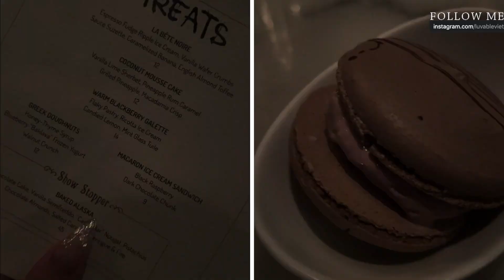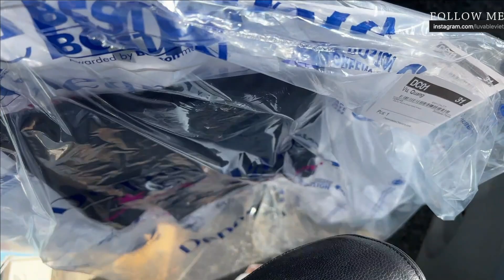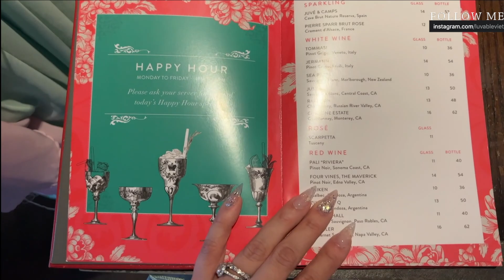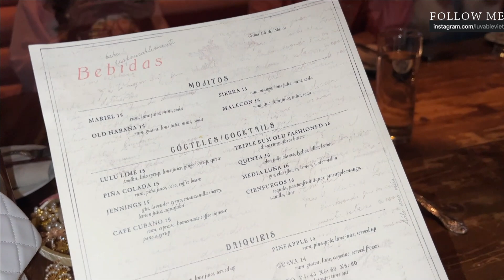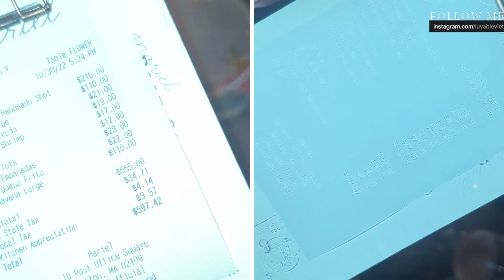▷VLOG 2022 - Ep.20 - October 2022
Lots of friends gathering and lots of festivites. Watch and see!!

▷Ep. 21 - November part 1-
▷Ep. 22 - November part 2-
▷Ep. 23 - December -